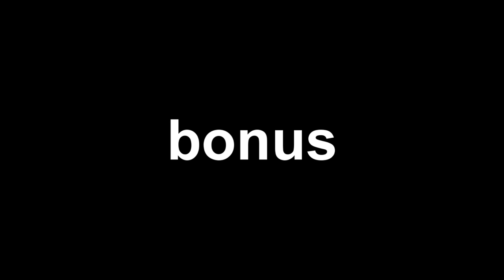Dayz Sa - Huerando Em Eletro